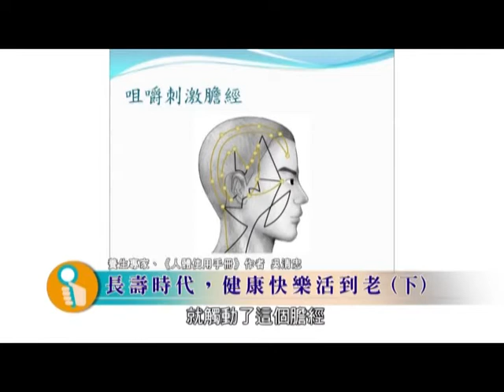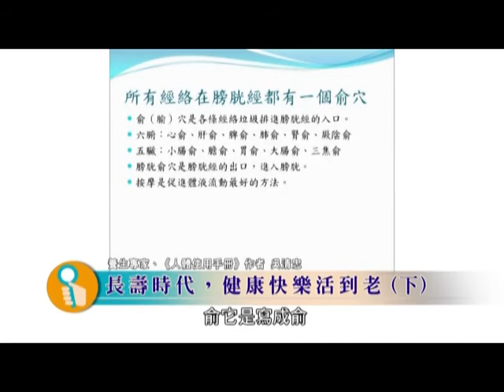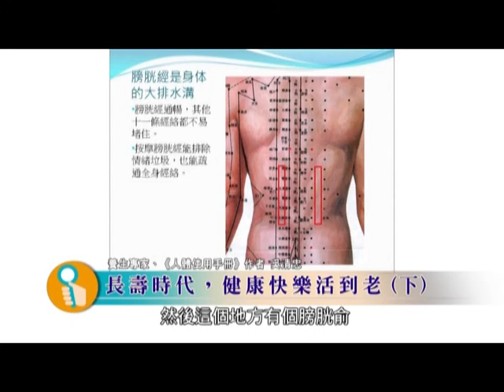泰山文化基金會2015照亮心靈-吳清忠：長壽時代，健康快樂活到老07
現代人的平均壽命不斷增長，但不健康的長壽卻可能成為悲慘命運的一種，人都希望在健康的情況下享受老年生活。關鍵在於能不能正確的對待自己的身體。
人體的自我修復功能非常強大，只要有足夠的氣血能量，就能調節臟腑間不平衡的狀況，修復各式損傷。每天從簡易居家自我護理開始，只要10至20分鐘，梳頭、推背、經絡按摩、保持好心情，做好養氣血及排除體內垃圾二件事，健康狀況逐步提升。只有及早學習正確的養生知識，養成良好的生活習慣，才有機會健康快樂活到老。